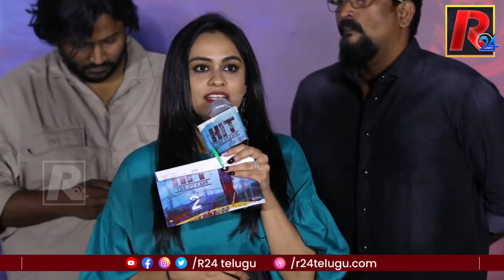Hit 2 Movie Teaser Launch Event | Adivi Sesh | Sailesh Kolanu | R24 Telugu